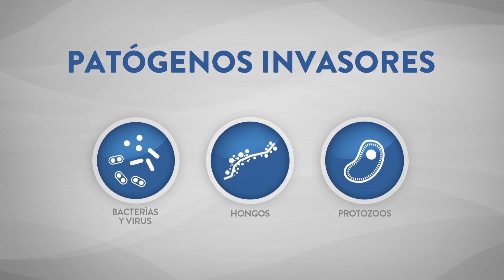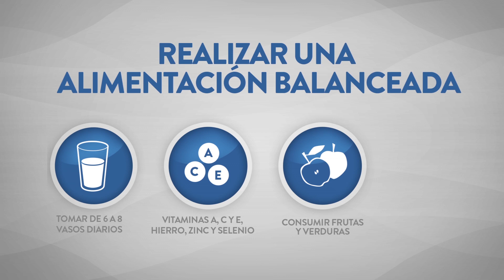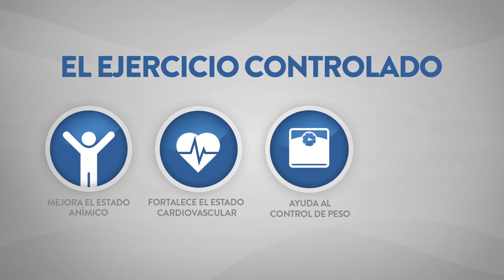Coronavirus: Es fundamental el buen estado del sistema inmunológico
Las personas inmunocomprometidas están dentro del grupo de riesgo de contraer Coronavirus (Covid-19). Es por esta razón que acercamos consejos para fortalecer nuestro sistema inmunológico, que es el sistema de defensas de nuestro cuerpo ante los virus. Cuanto mejor sea el estado de nuestro sistema inmune, menores son las probabilidades de contraer esta enfermedad.

Los otros factores de riesgo son:
- Viajes recientes a China
- Contacto con alguien que tiene el virus
- Personas mayores de edad
- Personas con otras enfermedades, como diabetes y enfermedades cardíacas.

Los signos y síntomas de infección de coronavirus pueden aparecer de 2 a 14 días después de la exposición, y pueden incluir:
- Fiebre
- Tos
- Falta de aire o dificultad para respirar

Recomendamos consultar a su medico de forma inmediata en caso de presentar alguno de estos síntomas y pertenecer al grupo de riesgo anteriormente mencionado.